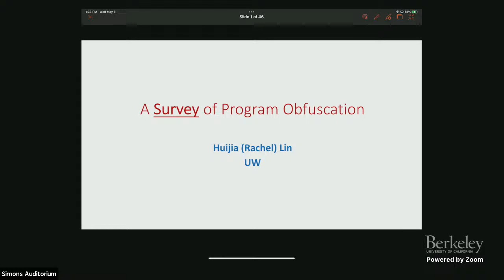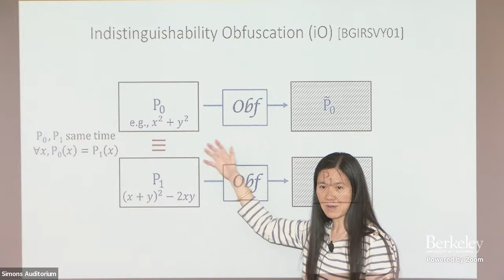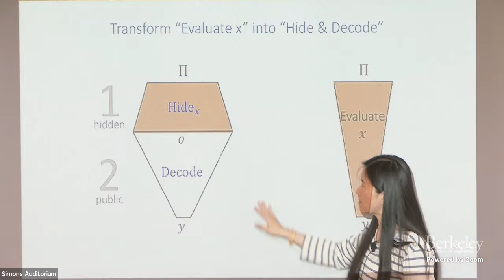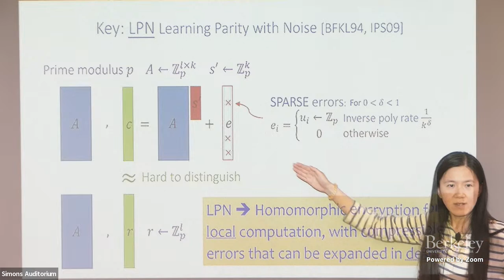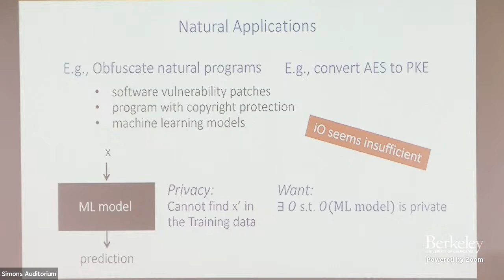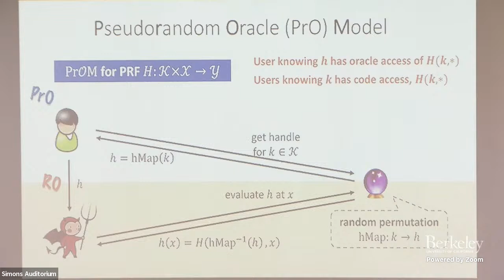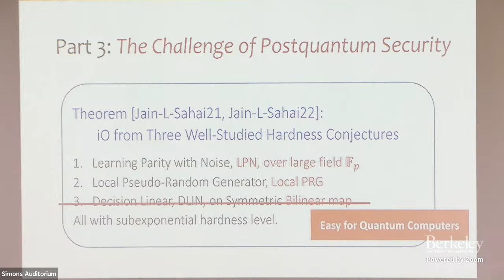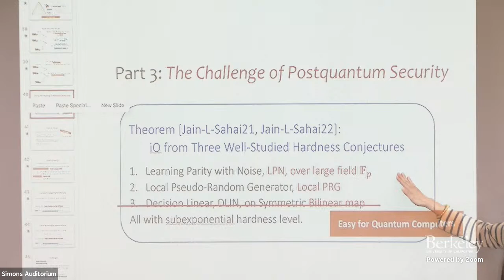Tutorial on obfuscation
Rachel Lin (University of Washington)
Minimal Complexity Assumptions for Cryptography